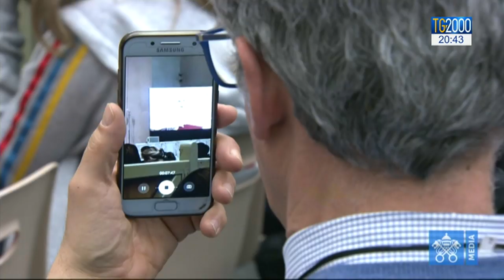Papa riceve giovani Diocesi Padova: “Non siate giovani da divano”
Ha accolto oltre mille ragazzi provenienti dalla Diocesi di Padova Papa Francesco. Li ha esortati a non stare seduti, a non essere giovani da divano. Il servizio di Paolo Fucili.